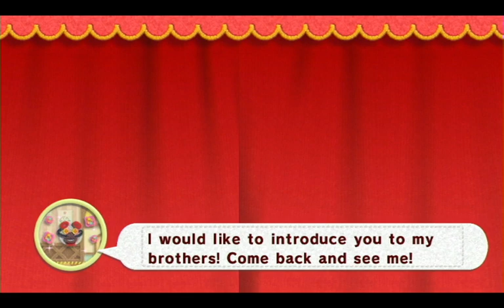Kirbys Epic Yarn Capamari